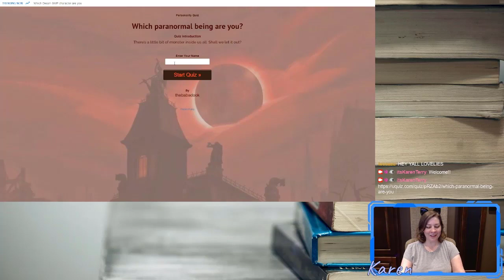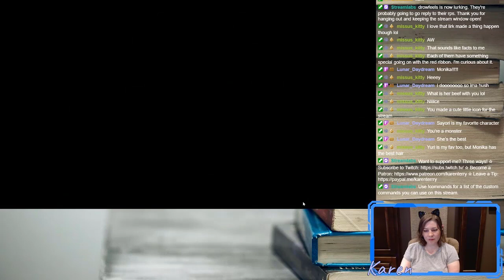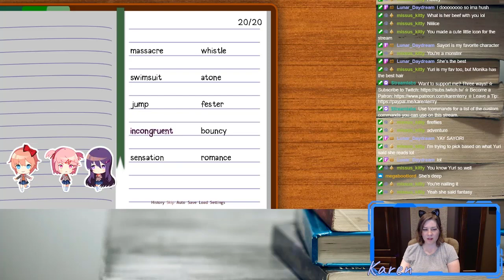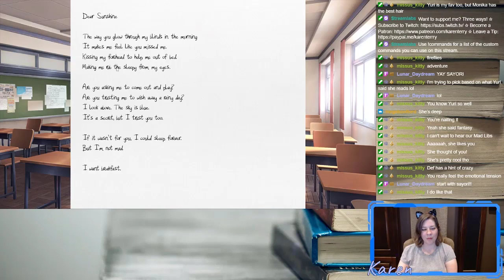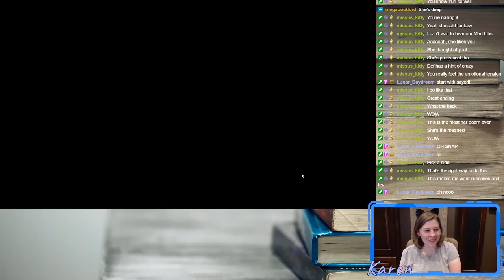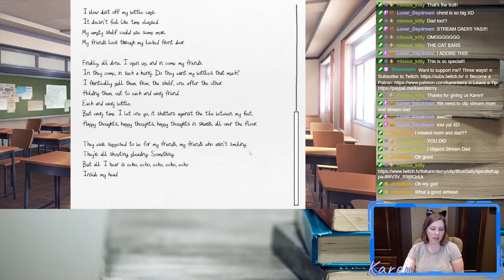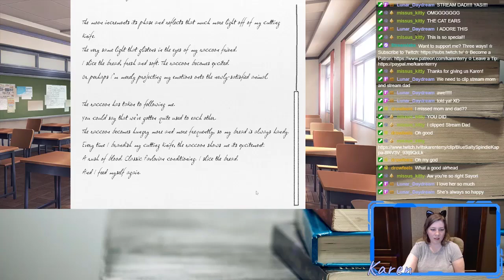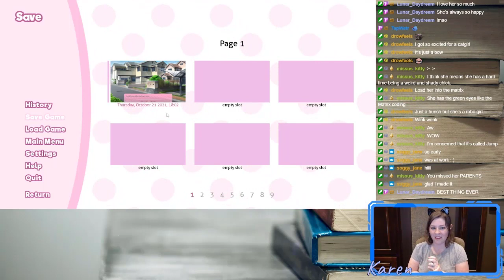Why Yuri Is Best Girl :D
Chapters:
0:00 Introduction
0:37 Personality Quiz
5:24 Let's Play Doki Doki Literature Club Blind!
2:00:05 Outro

365 Days of Character Creation